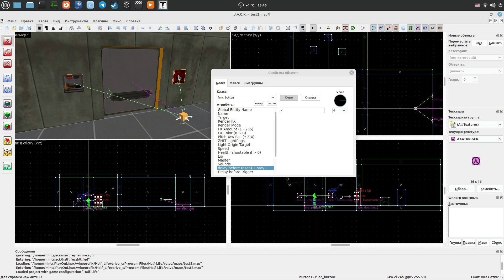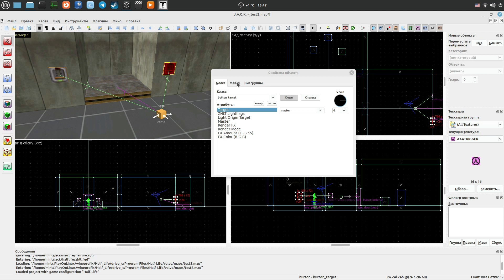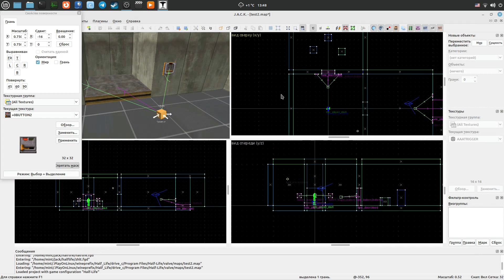Jack Editor Урок 60 Multisource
Не забудьте в сообщении указать ваш ник, который указан на ютубе,

//  Спасибо всем за вашу поддержку, меня это очень сильно мотивирует.  \\